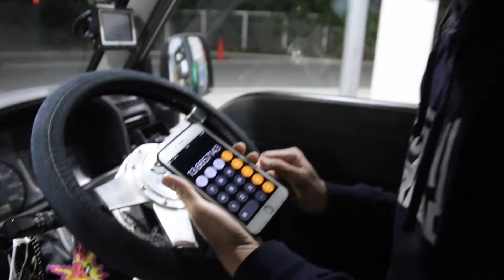OSUBERI の砂だらけ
00:00 本日も段取り普段通り。出発、向かうさきしろうざぎ方面。嘘も方便。

00:28 川西経由、スタンド軽油満タンと漫談の準備万端で目指す先播但。

03:23 ポイント到着するなり横着かましようやくスウェットからウェット、ロンリーチャップリンデュエット。

04:23 寒いから、もーたもーたと、もーた（貰った）ボード 用意、見た目モータボート、hotrat サーフボード塗ります増すワックス。

05:00 潮風染みる目、寝ぼけ眼1ラウンド目、朝のニュース見ず、入水、水はまだ温いyo.

07:29 意外といいので板変えます。俺見たくWACK なMC気取りでもスクラッチWAX それライカ DJ 揺れ動く気持ちとフェーダー。

07:55 板変えて上げなゲイン

10:03 見た目はいっけんダンパー、脱ぐジャンパー、ジャンプアップ おきまりの着替えた方 して狙う波はダブルアップ。テクテクビーチ歩くテクマク Naoko 波に搭乗。気温上昇。お昼どうしよう？

12:27 ほなほなcookするkookが出しゃばるお時間は正午過ぎ。きざむベジタブル、横目、トキきざむG-SHOCK。

16:07 完成しても聞こえない歓声？いかんせん、うまくさせるのは
波の音と海の匂い。ゆのんせん。近くはいいお湯の温泉。昼寝して備えーる。

16:25 昼寝起床、変化してた気象、ちきしょーいうて、そしたら移動。

17:19 もう夕まずめ、タイムイズマネー、日が沈むまで、入ることにする2ラウンドめー

20:28 悩んだけど、入ってよかったで！と思える、デ 、トマソつまり極上、で 、トマト のアフターノート 感じながら帰るで ありがとーと。王手、オーシット、満腹、詰んだでご機嫌、中飛車、帰るまでが遠足。

Bgm /トラック1 /トラック2

From ybbase record’s (Pro.ヒロセキイ)